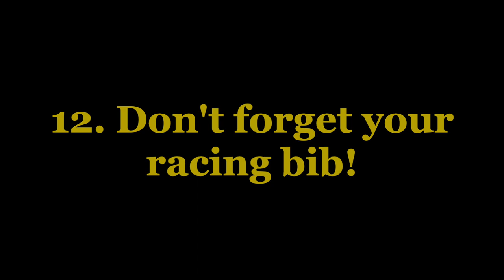Auburn High School Track and Field 2022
Highlight video for the 2022 season of the Auburn High School Track team.